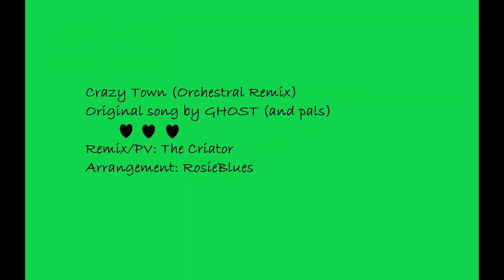Crazy Town (Instrumental Orchestral Remix)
Finally, after make the I Don't Know What This Shit Is, I do it, a remix of my favorite GHOST's song, Crazy Town. Also, I have to thanks RosieJayBlues, whitout his arrangement, this remix can't be possible.